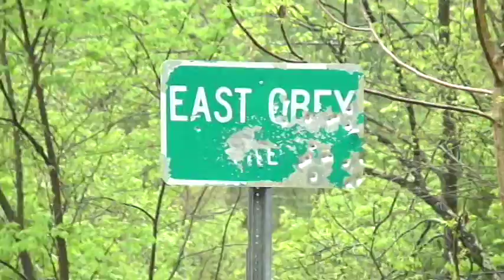lottdean.mpeg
Hiking on the East Fork of the Obey River in  Fentress County Tennessee.  High water and rapids prevented access to a cave entrance.
The flow is estimated to be about 3200 cubic ft. per second.

home video
caveboy: Duane Thompson
self: Morris Sullivan